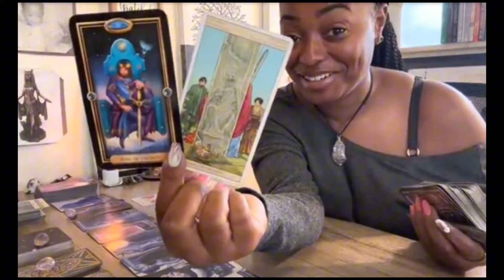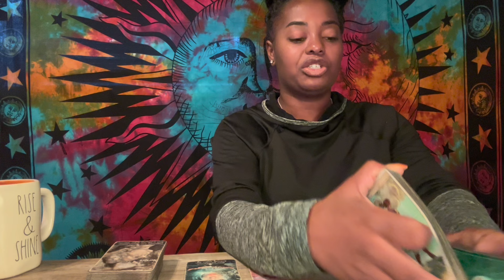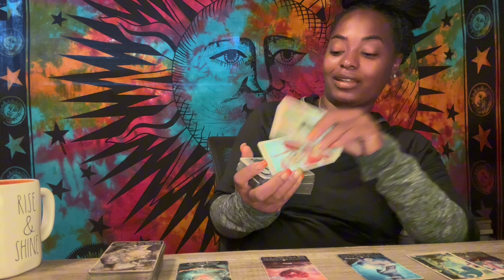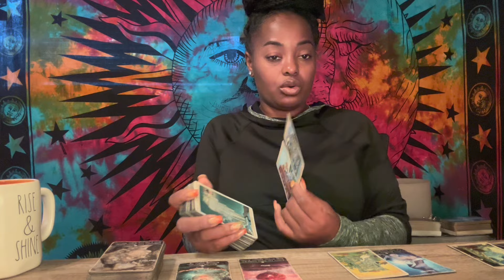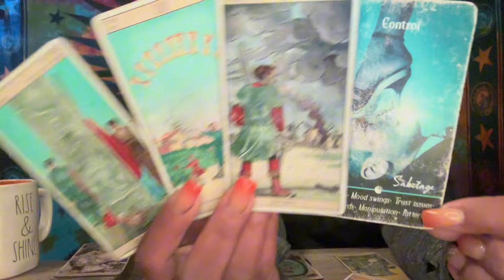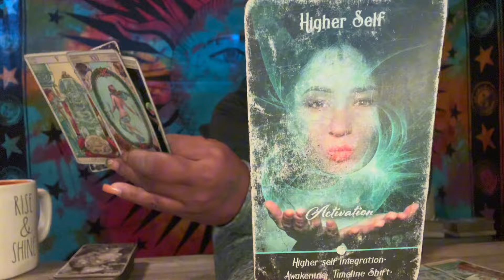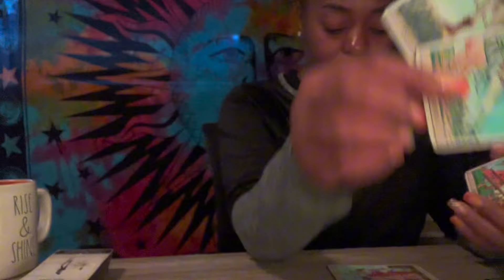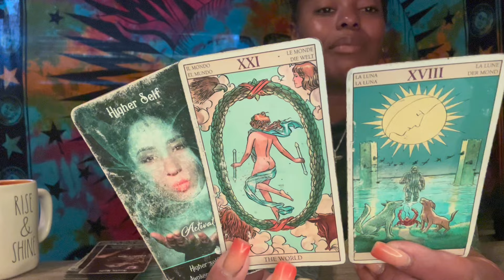Capricorn Bonus✨♑️ “Is This What I Want?” | New Beginnings & Travel | Love Shouldn’t Be This Hard